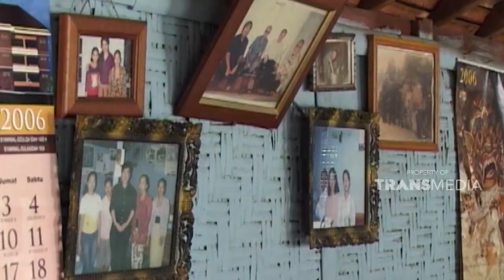Rumah makan di Wonosari ini sudah terkenal dengan kelezatannya | SISI LAIN